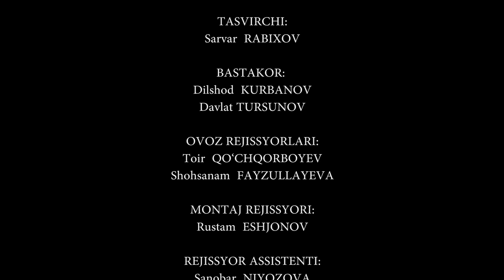O'g'rini to'g'ri yo'lga qaytargan bemor | Ўғрини тўғри йўлга қайтарган бемор (узбек кино)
“Otalar so'zi — aqlning ko'zi” - bu xalq maqoli bir necha yillardan buyon ibratli ko'rsatuvga nom bo'lib kelmoqda.
Bu dasturdan millionlab tomoshabinlar ibrat olishayapti. Unda hayotning o'zginasi boricha ko'rsatib beriladi. Har bir sahna voqealari davrga xos illatlarni ochib beradi. Hayotning beayov hodisalari aktyorlar talqinida ko'rsatiladi.
Taqdir hukmiga kim bardosh bera oladi?
Kimlar bu hayot yo`lida adashadi?
Qismatning achchiq sinovlariga ayrimlar ojizona yengilsa, ba'zilar esa metinday iroda bilan uni yengib o'tadi. Bu barchasi katta hayot maktabi, ibrat sabog'i.
Sevimli va qadrdon ko'rsatuvingiz — “Otalar so'zi — aqlning ko'zi” dasturini “Mahalla” telekanalida ko'rib boring!